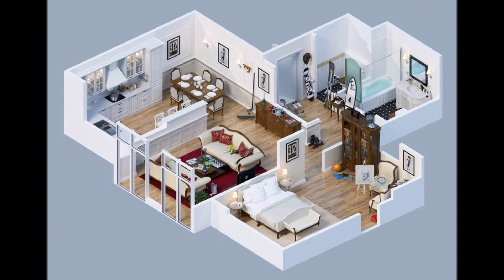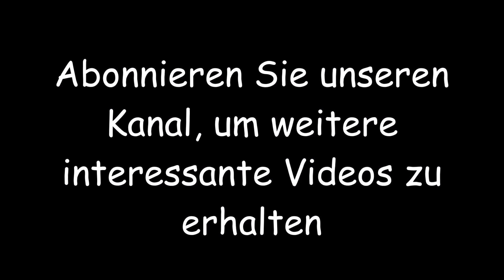Fast 1000 Grundrisse und Gestaltung für die schönsten und modernsten Häuser und Wohnungen ♥️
Fast 1000 Grundrisse und Gestaltung für die schönsten und modernsten Häuser und Wohnungen ♥️ - Teil 6 von 13.